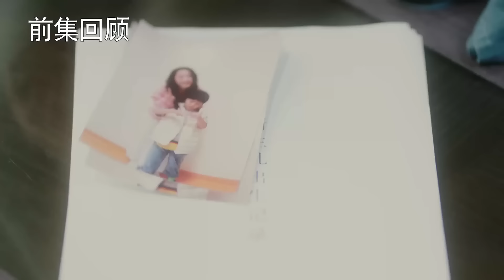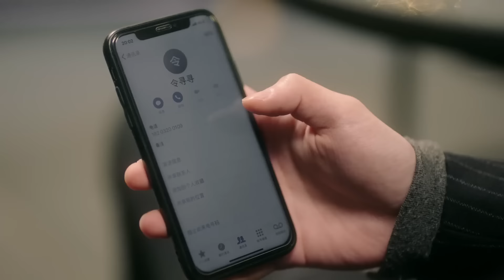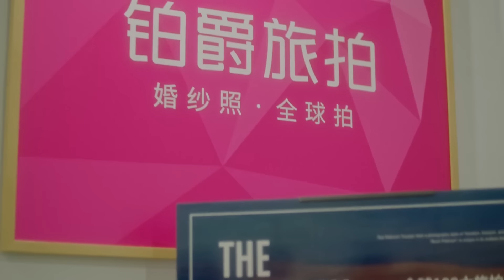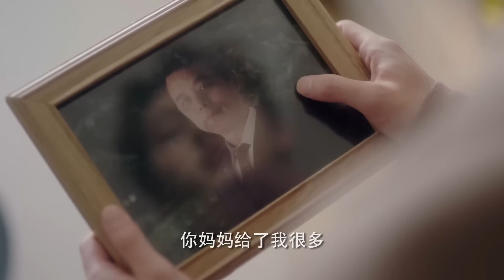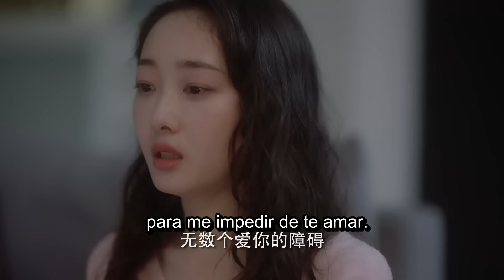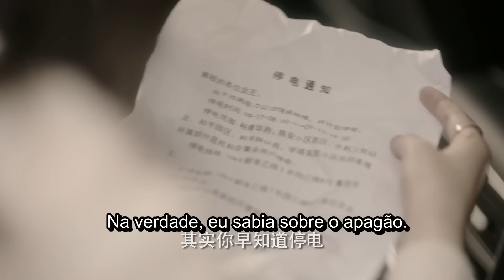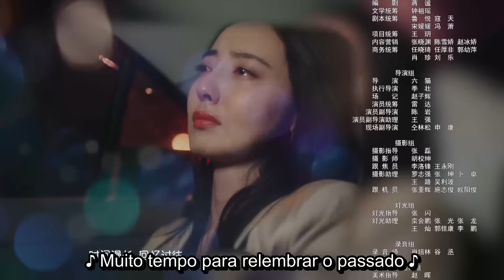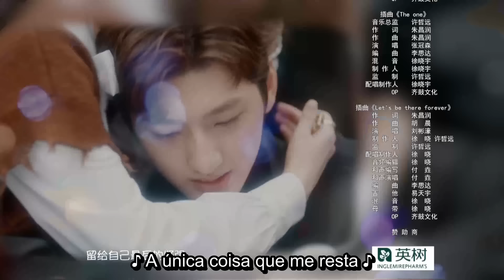[PT-BR SUB] My Dear Lady - EP 11